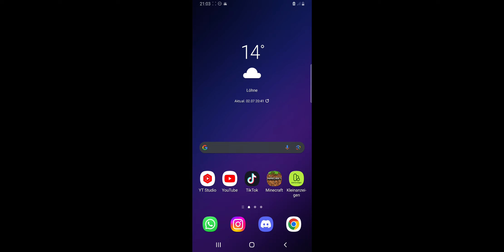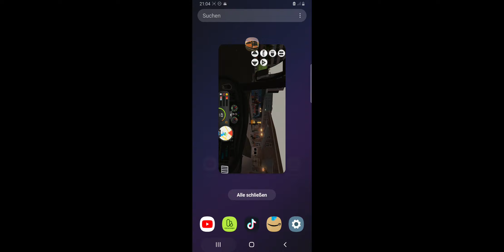Bruh wie groß ist die Map bitte ?? Lets Play Coach Bus Simulator Part 5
Hallo zusammen!

Ich hoffe ihr habt meinen Kanal bisher genossen! Hier gibt es regelmäßig spannende und unterhaltsame Videos, die euch bestimmt gefallen werden.

Das hilft anderen Zuschauern, das Video zu finden und sich davon zu überzeugen, dass es sich lohnt, es anzuschauen.

Und natürlich würde ich mich auch sehr über eure Kommentare freuen. Lasst mich wissen, was euch gefällt und was ihr gerne in Zukunft sehen möchtet. Ich bin immer offen für Feedback von meinen treuen Zuschauern!